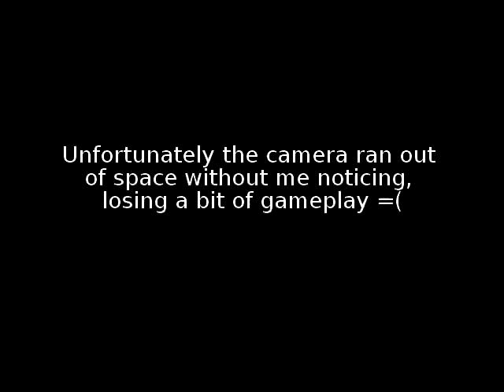U.N Squadron - 10 - Last Mission & End Credits (SNES)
Platform: SNES
Region: Europe (PAL60, 60Hz); Played & Telesynced on real hardware, played with Dragon Turbo SNES controller

Difficulty: Normal
Player: gammypoofle

Pilot: Greg Gates
Plane: F200